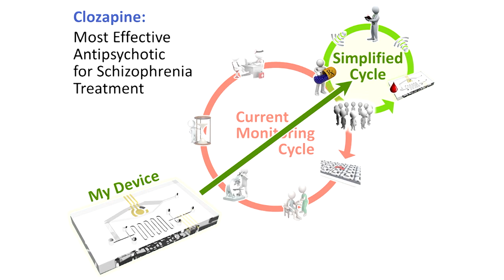Final 3MT Thomas E Winkler 2015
Thomas Winkler, the University of Maryland's runner-up in its contest for the Universitas 21 3 Minute Thesis Contest.